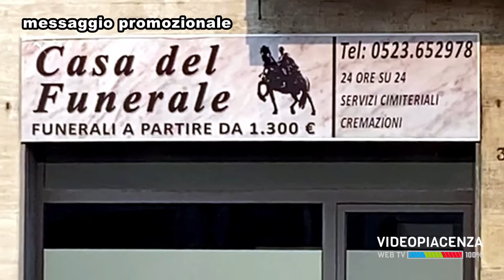Quanto guadagnano i piacentini?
L'indagine realizzata dalla Provincia di Piacenza, che ha elaborato i redditi del 2018 dichiarati dai piacentini, ha rilevato che 49.841 contribuenti della nostra Provincia ha guadagnato meno di 10.000 euro